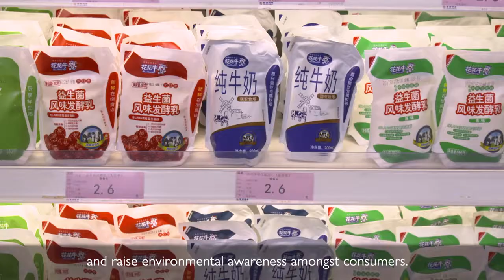Ecolean – HuaHuaNiu – Success story with Ecolean packaging system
The story of how HuaHuaNiu went for differentiation when launching Ecolean® Air 200ml which quickly became a huge success.